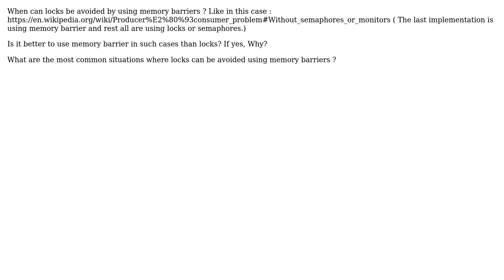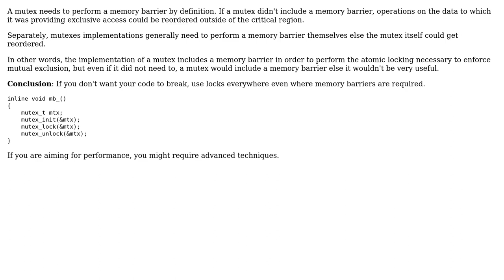Locks VS Memory Barriers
With thanks & praise to God, and with thanks to the many people who have made this project possible! You are responsible for your own actions.